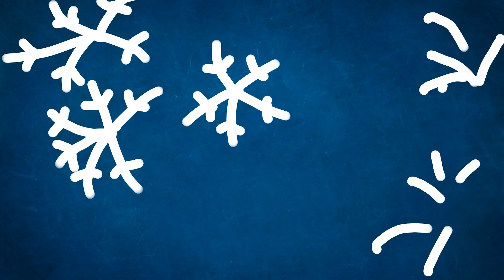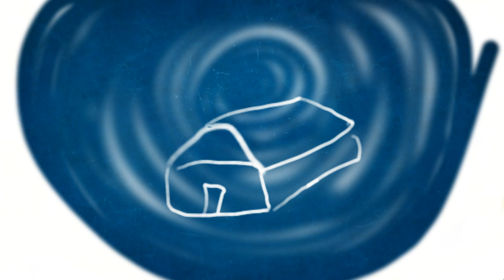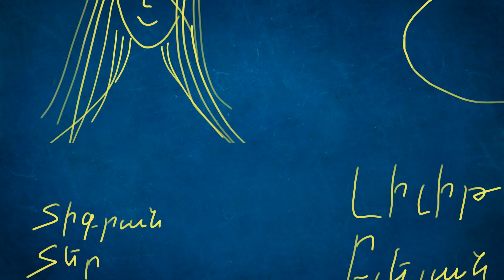New Year's Eve - Lilit Bleyan / Ամանորի գիշեր - Լիլիթ Բլեյան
Lyrics, voice - Lilit Bleyan
Guitar - Tigran Ter Stepanian
Animation by Lilit Bleyan

Recorded/mixed/mastered at AlphaSound studio by Sergey Gasparyan.

Lyrics in English (original text is in Armenian)

New Year's Eve (Amanori guisher)

I'll give my fingers to you
To try to feel everything
The way you do
Give your eyes to me
Let your look melt me
From inside.
Place your thoughts calmly
On my table
Let me arrange them
The way I like
And take my steps instead
Those that take me away from you
Right after midnight
When the miracles
Are just about to begin.
Take my feet
Walk with them
Along my roads
And give your arms to me
So that I can embrace
Our wounds of tomorrow
Let the troubles disappear
Into the night
Let them never hear of us again
And let the songs find us instead
In a night just as short
As the life is
May there be not a single doubt
And may the hours
Get longer.
Give me your hands
Take away my fears...
Oh, what a short night it was!